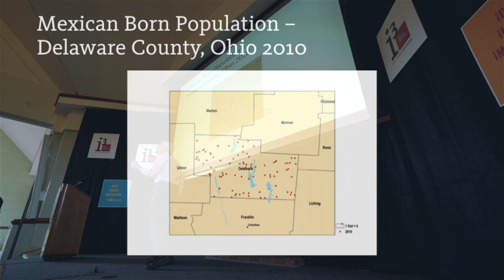New Destinations for Mexican Migrants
We've seen an increase in Mexican migration to the American Heartland. What are the reasons for this, and what is the impact on the migrants and the native-born population? A mini lecture with Economics professor, Bob Gitter.